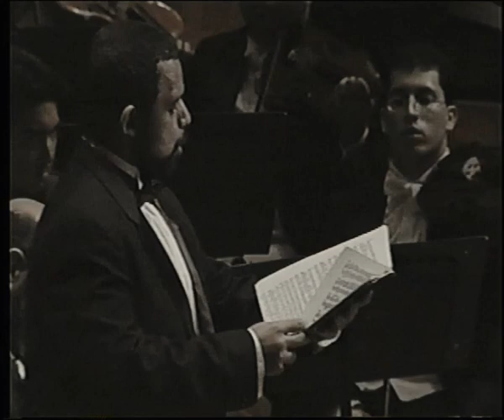CONCIERTO PARA PIANO NO. 4 | SINFONÍA NO. 9 | LUDWIG VAN BEETHOVEN | Dir. RODOLFO SAGLIMBENI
CONCIERTO PARA PIANO NO. 4 | SINFONÍA NO. 9 | LUDWIG VAN BEETHOVEN |
Dir. RODOLFO SAGLIMBENI
Festival BEETHOVEN EN CARACAS por el
10º Aniversario de la Orquesta Gran Mariscal de Ayacucho.

Para que se siga oyendo nuestro canto. Necesitamos de tu solidaridad en el siguiente
So that our singing continues to be heard. We need your solidarity at the following

0:00:00 Beethoven en Caracas concierto sinfónico-coral 6

CONCIERTO PARA PIANO NO. 4 EN SOL MAYOR, OP. 58.
Solista: GABRIELA MONTERO

0:02:57 Allegro moderato
0:21:06 Andante con moto
0:25:41 Rondo vivace

0:37:13 Gabriela Montero (BIS)

SINFONÍA NO. 9 (CORAL) EN RE MENOR, OP. 125.
Solistas: ELVIA SÁNCHEZ, ISABEL PALACIOS, ÍDWER ÁLVAREZ, CLAUDIO MUSKUS
Coros: SCHOLA CANTORUM DE CARACAS, ORFEÓN UNIVERSITARIO SIMÓN BOLÍVAR, CANTORÍA ALBERTO GRAU, CAPELLA UCAB, POLIFÓNICO RAFAEL SUÁREZ, CORAL JUVENIL VINICIO ADAMES, ORFEONISTAS DE SIEMPRE
Maestros de coro: ALBERTO GRAU, MARÍA GUINAND, MAIBEL TROIA, ANA MARÍA RAGA, MARÍA COLÓN, JERRY DE LOS RÍOS y RAÚL LÓPEZ

0:47:40 I. ALLEGRO MA NON TROPPO, UN POCO MAESTOSO
1:02:35 II. MOLTO VIVACE - PRESTO
1:16:45 III. ADAGIO MOLTO CANTABILE - ANDANTE MODERATO
1:30:10 IV. PRESTO RECITATIVO – ALLEGRO ASSAI –ALLEGRO ASSAI VIVACE ALLA MARCIA -ANDANTE MAESTOSO - ALLEGRO ENERGICO - ALLEGRO MA NON TANTO - PRESTISSIMO - MAESTOSO - PRESTISSIMO

Sala Ríos Reyna, Teatro Teresa Carreño. 27 de marzo 1999

Video para YouTube (2020)
COLECCIÓN FUNDACIÓN SCHOLA CANTORUM DE VENEZUELA

Directora Artística Fundación Schola Cantorum de Venezuela: MARÍA GUINAND

Jefe de registro: JAVIER SILVA
Coordinador de Comunicaciones y RRSS: ANDRÉS FERRER
Asistente de Comunicaciones y RRSS: JENNIFER CALATRAVA
Inserts y edición de video: JAVIER SILVA Y JAVIER SILVA PÉREZ